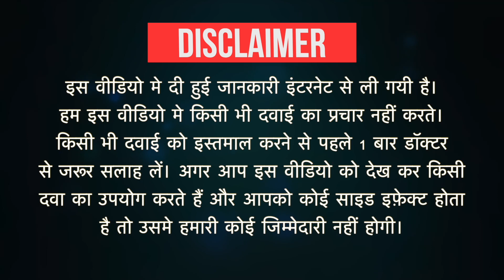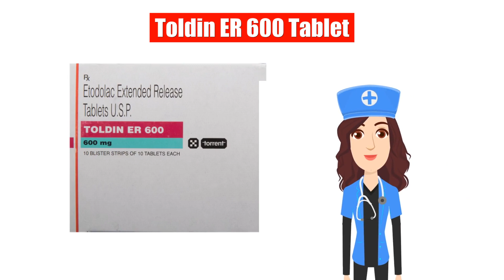Toldin ER 600 Tablet Uses in Hindi | Side Effects | Dose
Toldin ER 600 Tablet Uses in Hindi | Side Effects | Dosage